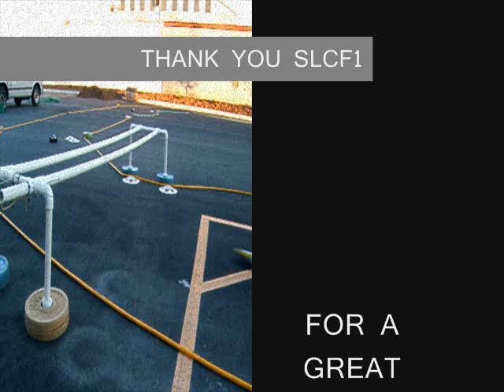2005 Season Highlights